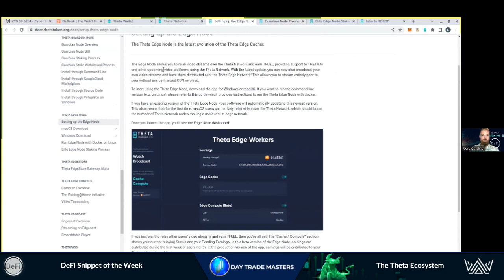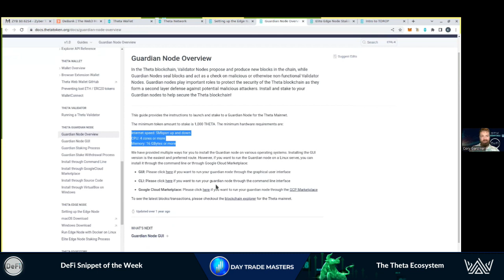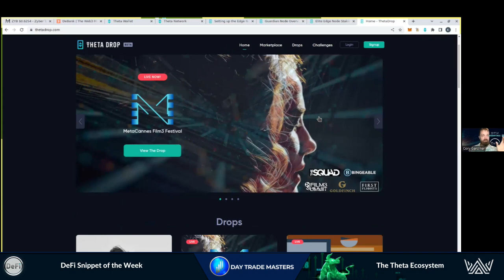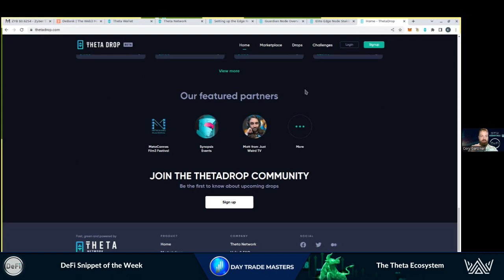DeFi Snippet of the Week - The Theta Ecosystem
At The Ultimate DeFi Course, We Dive Deep into Solutions in the Space.
The Theta Ecosystem continues to develop and provide Rewards for Participating, Exclusive Content and Improved Streaming Quality, all wrapped up in a Decentralized Infrastructure.
Understanding and Utilizing these ecosystems enables our crypto to work for us. This can be the difference between seeing some Gains & Generating Wealth for Generations to come.

As traditional financial systems face inefficiencies, DeFi presents viable solutions to overcome such obstacles. As inflation, currency devaluation, and financial instability, DeFi is emerging as a alternative to traditional finance.

To navigate this new financial landscape, education plays a vital role.

It's not too late to Join The DeFi revolution.

The Ultimate DeFi Course provides you with the tools, knowledge and support needed to take advantage of the opportunities in this space and take back control of your financial future.

Limited Time ONLY, Buy the DTM Essentials Master Bundle & Get a Complimentary Strategy Session with a DTM Senior Analyst

From Trade Setups, Certified Courses, Market Updates and Continuous Education, DTM has you Covered.

Link to Register can be found in our Telegram Channel

Working together to Eliminate the Confusion, Noise, &  Overwhelm & show you Exactly where to apply the Right Amount of Effort for Maximum Return on Time Invested

Discover the Magic Behind-The-Scenes for How DTM Build and Post the Day Trade Setups

The Original Team of Day Trade Signal & Education Innovation